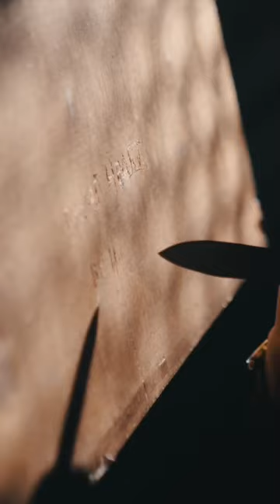Behind the scenes of the Don’t Take It Personally video… part 2 coming soon 👀